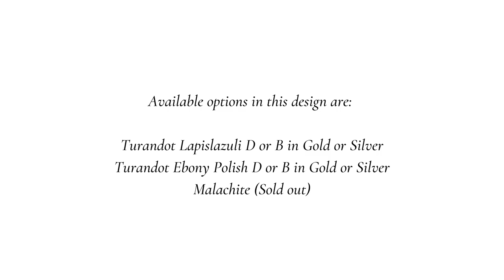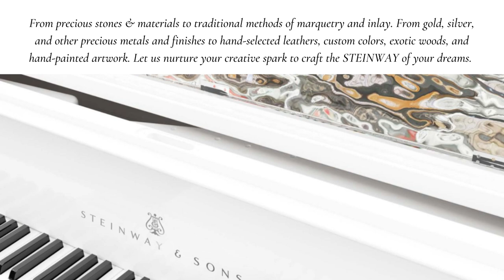Limited Edition and Custom Steinway Pianos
STEINWAY & SONS has collaborated with some of the most notable artists and designers of our time to create a special series of pianos that reimagine what uncompromised expression looks like. Custom built at our STEINWAY & SONS New York and Hamburg factories, our limited editions combine classic STEINWAY craftsmanship, with inspired and expressive designs — making each LIMITED EDITION STEINWAY both a majestic musical instrument and a completely unique work of art.